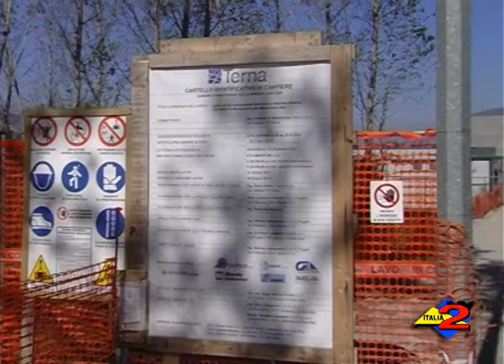Montesano S/M (SA): un città in fermento contro la sottostazione elettrica.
Montesano S/M (SA): un città in fermento contro la sottostazione elettrica. 07/03/2013.